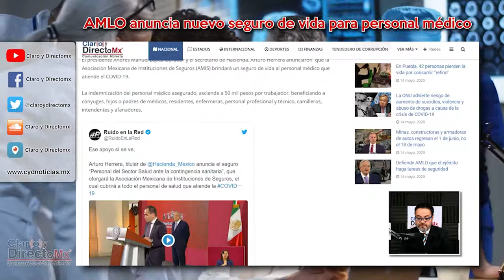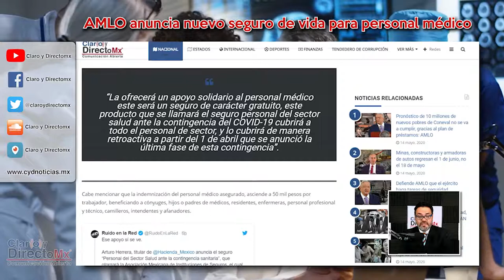Anuncia el gobierno, seguro de vida gratuito para trabajadores de la salud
El presidente Andrés Manuel López Obrador y el secretario de Hacienda, Arturo Herrera anunciaron  que la Asociación Mexicana de Instituciones de Seguros (AMIS) brindará un seguro de vida al personal médico que atiende el COVID-19.